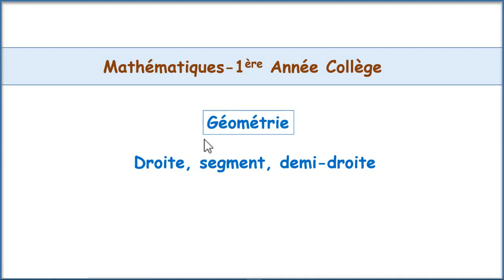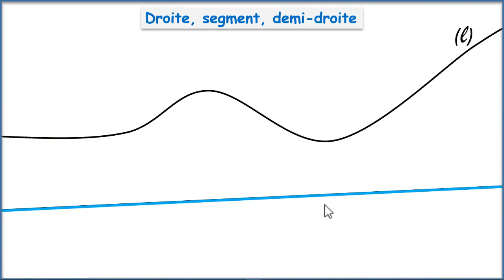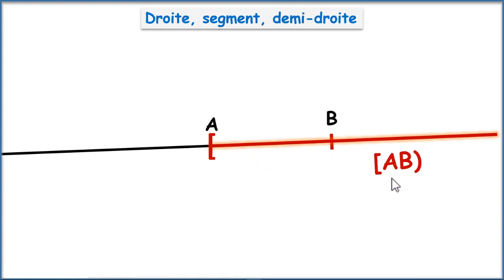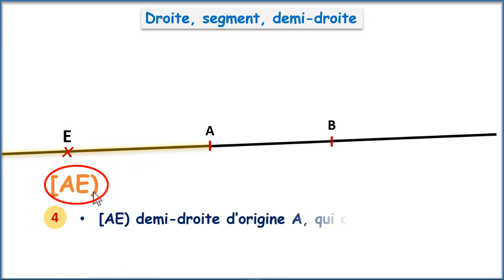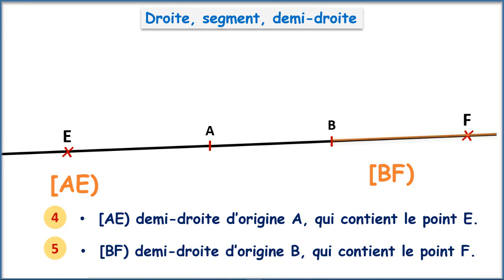Droite demi droite et segment 1 ère Année collégial